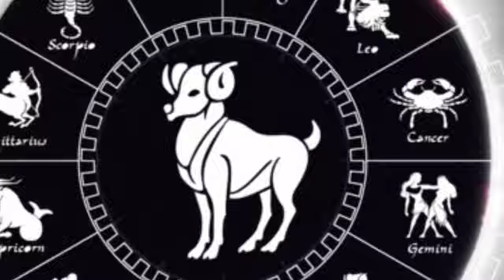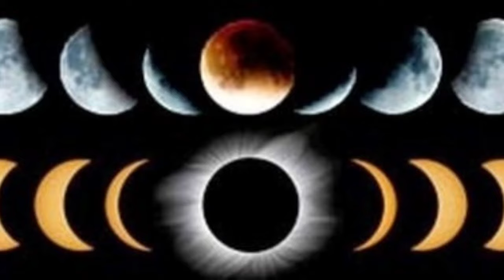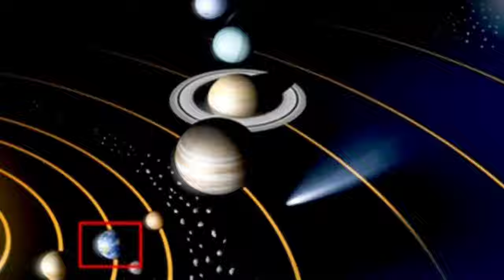சரியாக 3.30'க்கு ஆட்டம் காட்டும் நேரம்!மேஷ ராசிக்கு இது நடக்கும் !ஆடி அமாவாசை பாவம் விடாது!westar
சரியாக 3.30'க்கு ஆட்டம் காட்டும் நேரம்!மேஷ ராசிக்கு இது நடந்தே தீரும்!ஆடி அமாவாசை பாவம் விடாது!westar

aadi matha rasi palan 2024 in tamil,
aadi matha rasi palan 2024, aadi matha rasi palan 2022, aadi matha rasi palan 2019, rasi palan 2024,
 aadi matha rasi palan 2023, aadi matha rasipalan,
 aadi matha rasi palan 2021, aadi matha rasi palan 2023 mesham,
 aadi month rasi palan 2024 in tamil,
 மேஷம் மாத ராசிபலன் 2023,
 july matha rasi palan 2024, matha rasi palan 2024,
 tamil matha rasi palan 2024, june matha rasi palan 2024, aadi month rasi palan 2024 mesham,
 mesham,
horoscop
மேஷம் ஆகஸ்ட் மாத ராசிபலன் 2024,
August month rasi palan 2024,
august month mesham rasi 2024,
mesham rasi 2024 tamil, montly rasi palan 2024 in tamil,
mesham rasi,
 mesham 2024,
mesham raasi 2024, mesham 2024 tamil, mesham, மேஷம்,
 mesham rashifal, raasi palan tamil,
 guru peyarchi 2024, Mesham rasi 2024,
rasi palan,
 rasipalan in tamil, sevvai peyarchi,
 aavani madha mesham rasipalan in tamil,
aadi rasi palan mesham, Bapu's Mesham,
 2024 August, பாபூஸ் மேஷம், Bapu’s Mesham